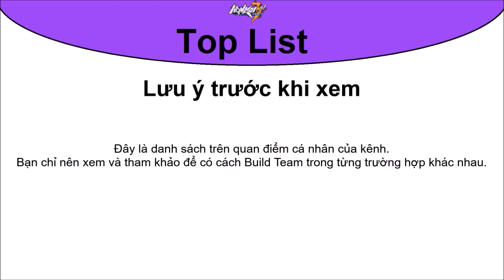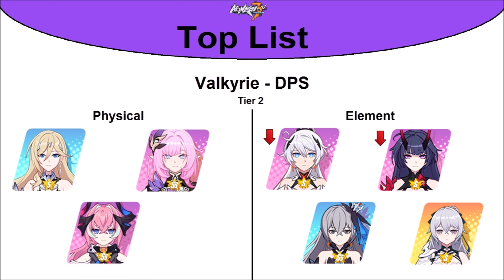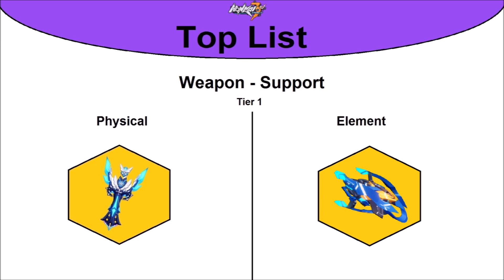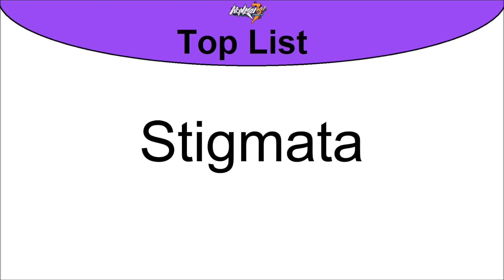Honkai Impact 3 Top List - Ver. Kiana